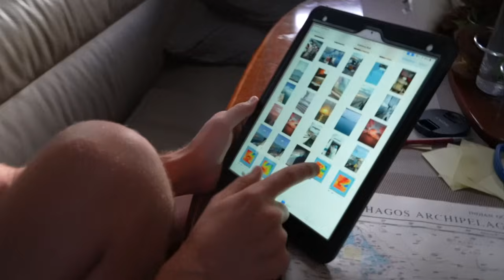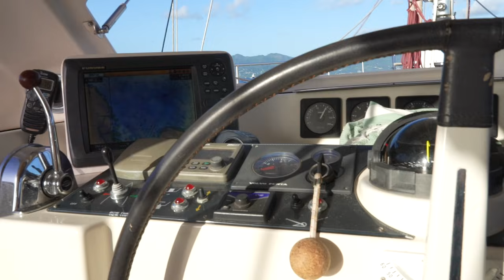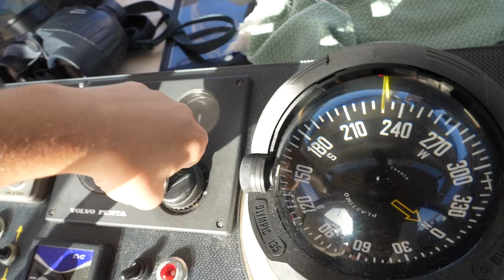Outrunning a STORM! 1,100 mile sail to the SEYCHELLES! - Outside Watch Vlog#9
Better late than never! In this video we go back to May 2021 in the Chagos archipelago and set sail for the Seychelles over 1,100 nautical miles to the west.  Our mooring permit (illegal to overstay) for Chagos was set to expire in a few days however, a large low-pressure system started developing to the west along our route. We are tasked with difficult decision making in determining whether or not it was safe to make the trip. Ultimately, with the help of experienced weather routers, we make the go decision and manage to outrun a potential threat.

We’re now 2/3 of the way across the Indian Ocean. It looks like the Seychelles will be our home for the next little while given the current situation of the world, working constraints, seasons, etc. Regardless, we are really looking forward to getting to really know and explore this beautiful small island nation!